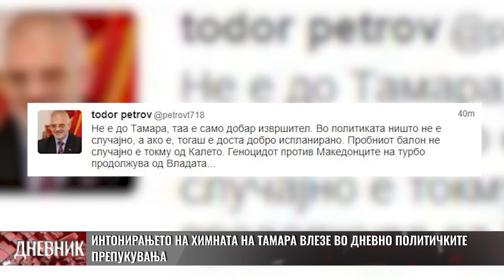Интонирањето на химната на Тамара влезе во дневно политичките препукувања